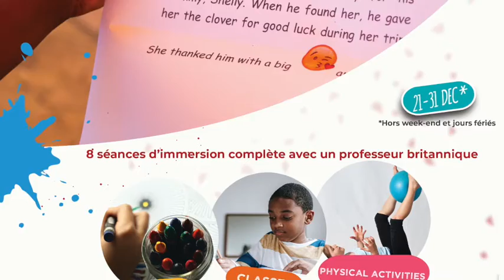Ateliers d’anglais ludiques du 21 au 31 décembre 2020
Notre professeure anglaise a un message pour ton enfant et toi ! A écouter de toute urgence 🤗